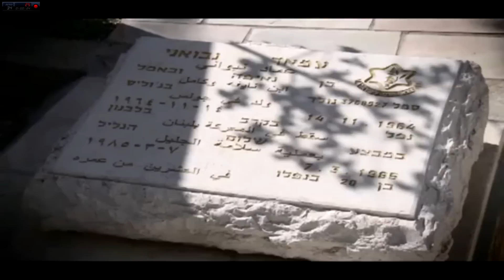תמיר נבואני - הלוחם הדרוזי הראשון ב'יחידה' (סיירת מטכ"ל)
תיאור חיו ונפילתו של לוחם סיירת מטכ"ל משותפינו לדרך התקומה והגאולה - הדרוזים.
הדרוזים מייחסים עצמם ליתרו (חותן משה רבנו). עפ"י מסורת הדרוזית מכונה יתרו נבי שועייב וקברו מצוי סמוך לקרני חיטין